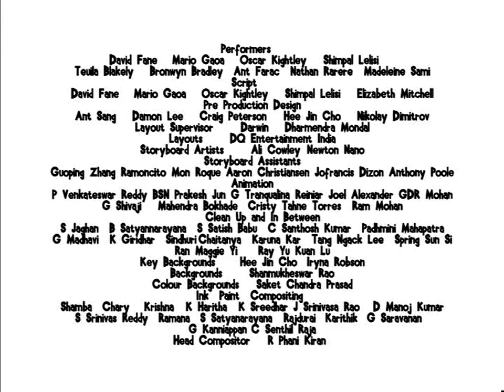bro'Town - S3E4 - Go Ask Agnes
Bro Town Season 3 Episode 4 - Go Ask Agnes

When the Minister convinces Mrs. Tapili to give more money to the church, she gets hooked on gambling and ends up almost losing everything.

bro'Town is New Zealand's first prime time animated comedy television series that ran from 2004 to 2009, infamous for it's controversial humor considered PG at the time - Now in HD quality! Morningside 4 Life!